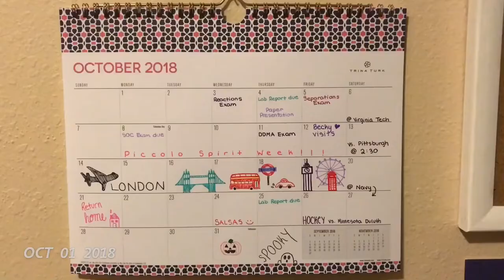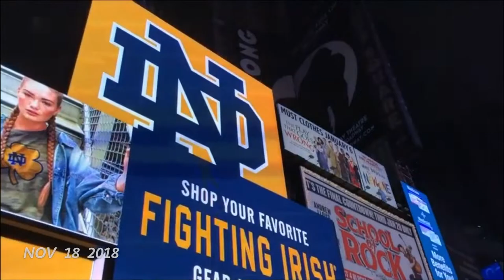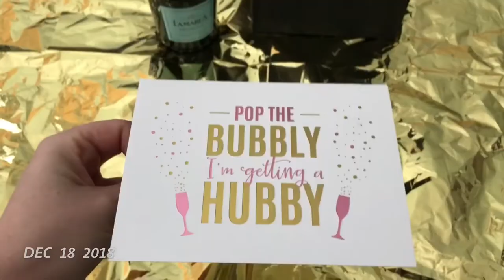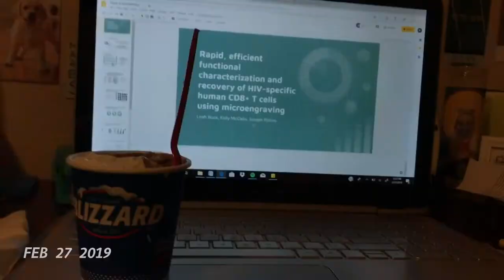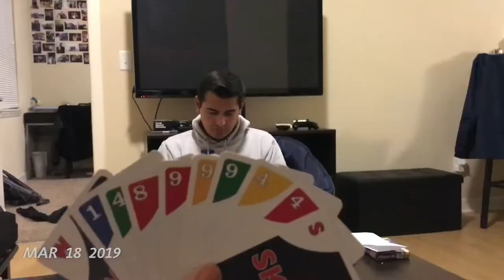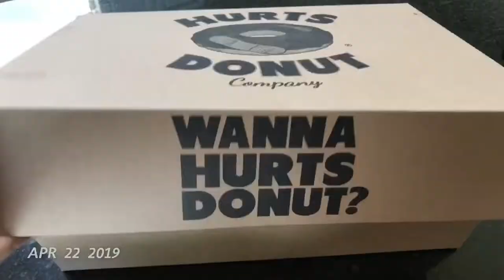Senior Year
"Let us agree that we shall never forget one another. And whatever happens, let us remember how good it felt when we were all here together united by a good and decent feeling, which made us better people — better probably than we would otherwise have ever been." - Fr. Ted Hesburgh